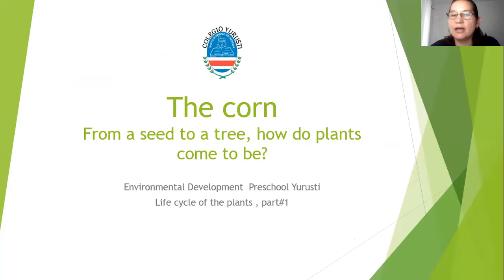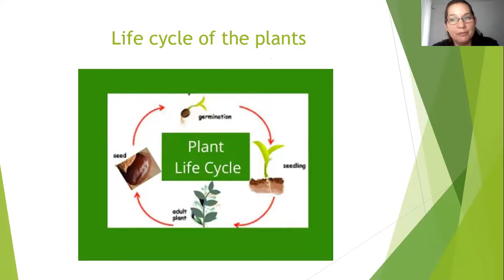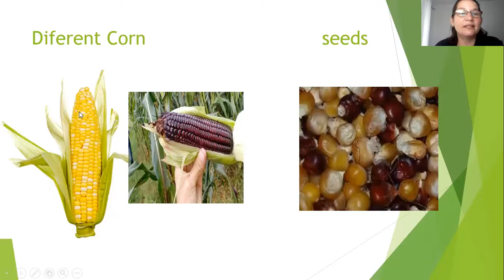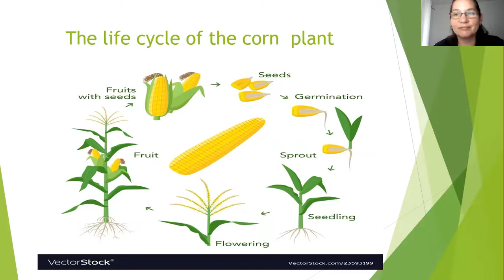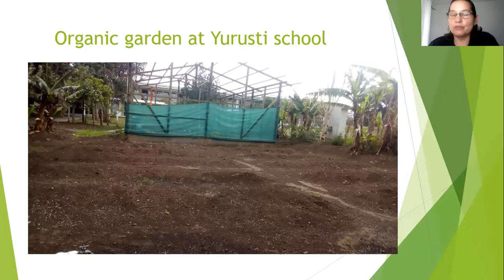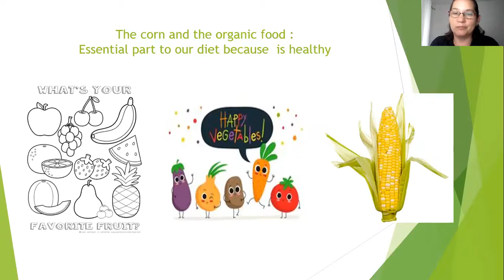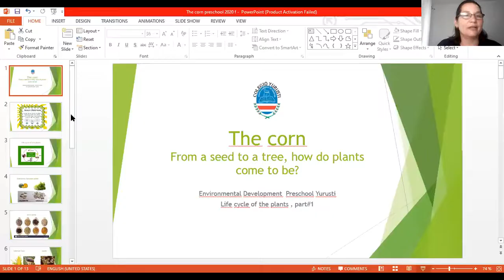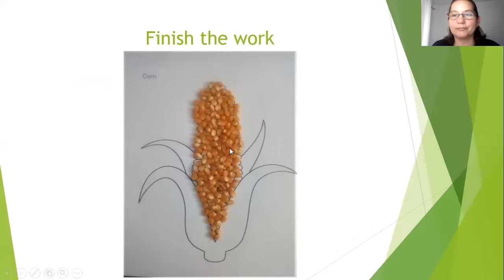corn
Class # 6  "Corn and life cycle of the plants" for preschool kids